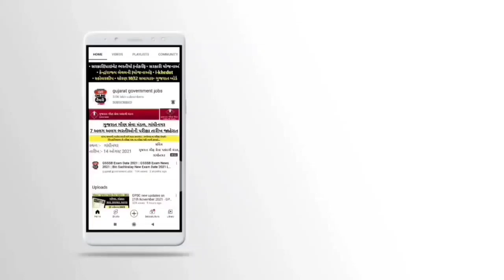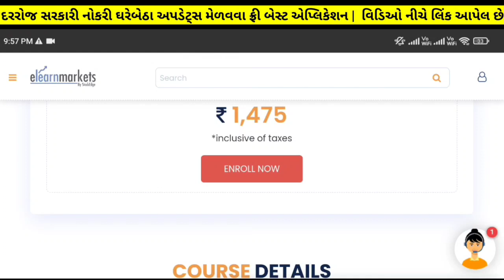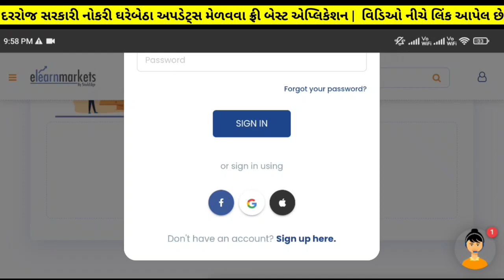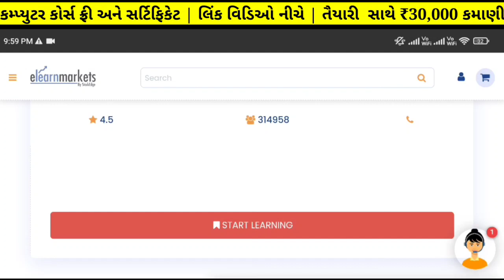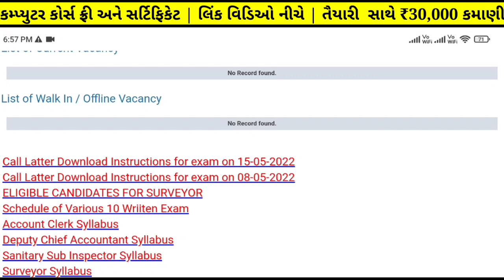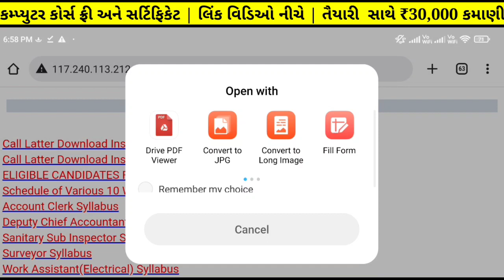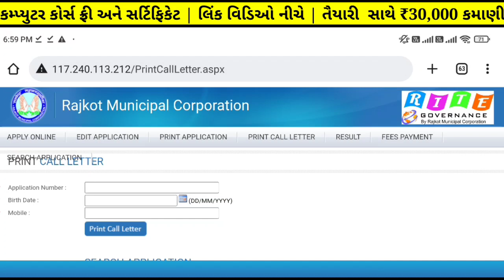Breaking News :- લાંબા સમયથી રાહ જોઈ બેસેલા અને સરકારી નીકરીની તૈયારી કરતા ઉમેદવારી માટે ખુશખબર આવી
✅️ Quiz રમો અને ₹1000 બેઠું ઇનામ જીતો✅️

✅️ Career | Opportunity in Finance
સરકારી નોકરીની તૈયારી કરતા ઉમેદવારો માટે ખાસમ ખાસ